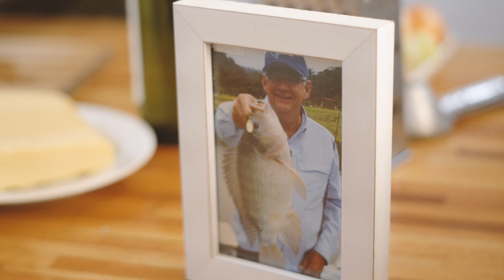Carpaccio de Tilápia - Receita simples, rápida de preparar e muito saborosa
A pescadora Arali mostra como é fácil preparar um delicioso Carpaccio de Tilápia.

Essa é uma produção da Guanaco Filmes.

Eternamente "Tá qui o bicho!!!"

Pesca Dinâmica (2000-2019), o programa que sempre mostrou a realidade das pescarias.
Idealizado por Reinold Baudisch, mestre da pesca, o famoso "Tá qui o bicho!!!", in memoriam.